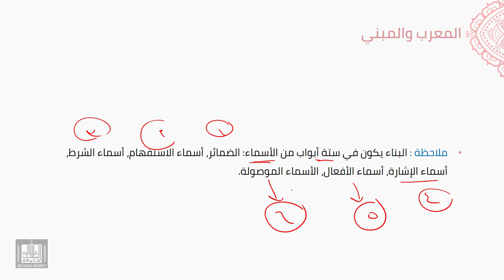النحو العربي | 3-3 | تابع أسباب البناء في الأسماء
الوحدة 3 - الدرس 3 : تابع أسباب البناء في الأسماء
الشبه الاستعمالي